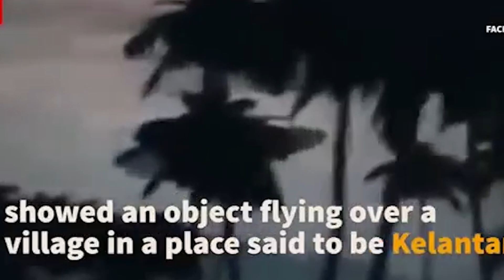Top 10 Scary Google Earth Images That Will Keep You Up Tonight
Google is a huge company now owned by Alphabet. Google has changed the world and how we view it. We can even look and explore the whole world through Google Earth. However, there are some mysterious locations on Google Earth that can't be explained. Here's the Top 10 Scary Google Earth Images That Will Keep You Up Tonight.